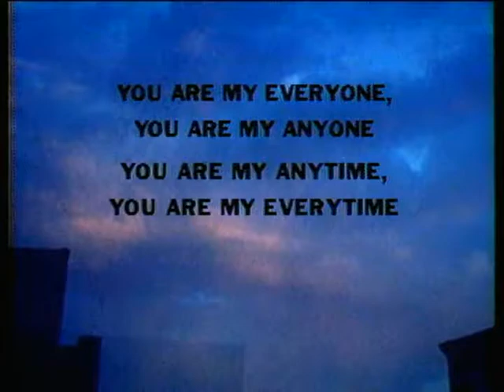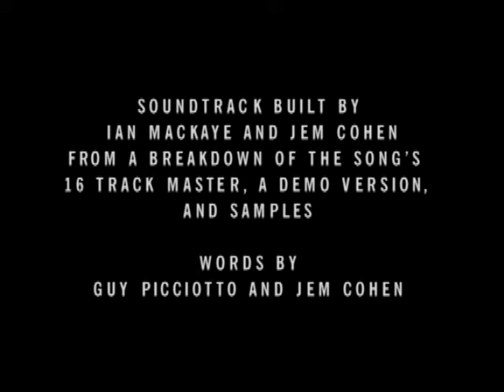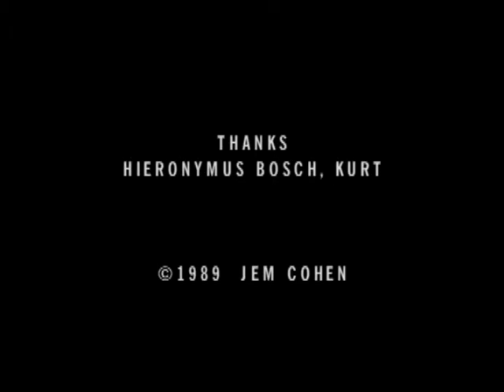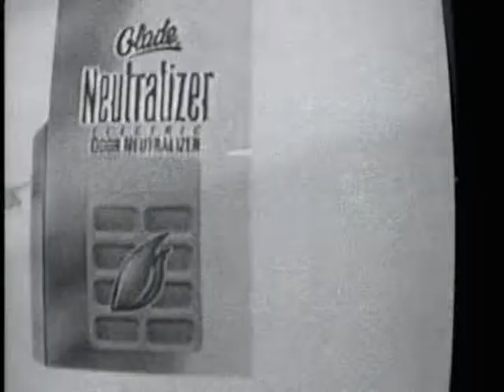Fugazi - Instrument DVD Extras (including waiting room and turnover live) (1999)